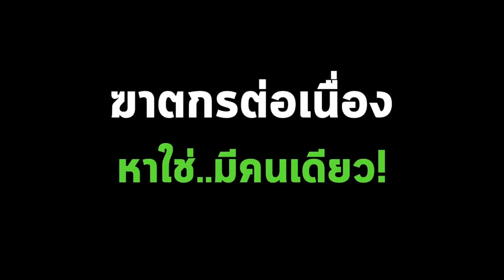3 นาทีคดีดัง : รปภ.ทมิฬ 7 ศพ 13 ปีจองจำ ชดใช้กรรมยังไม่จบ | Thairath Online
นอกจาก “สมคิด เดอะริปเปอร์” แล้ว ยังมี “ฆาตกรต่อเนื่อง” อีกคน คือ “ไอ้หอย ใจขาน” หนุ่มยามสุดเหี้ยม จองเวรคนทำอาชีพตัวเอง หากเห็นใครหลับ ก็จะลงมือใช้ไม้หรือเหล็กตีเขาเหล่านั้นเสียชีวิตมากถึง 7 ศพ บาดเจ็บสาหัสนับ 10 รวมกว่า 15 คดี